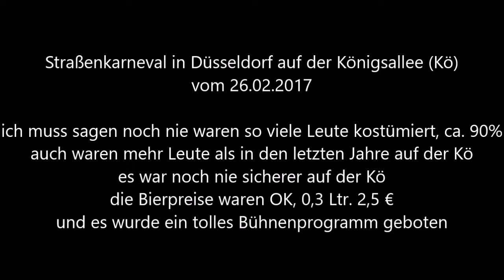822 * Der Sportler * Reisen * Düsseldorf Straßenkarneval auf der Kö Bühne 11. Video 26.02.2017